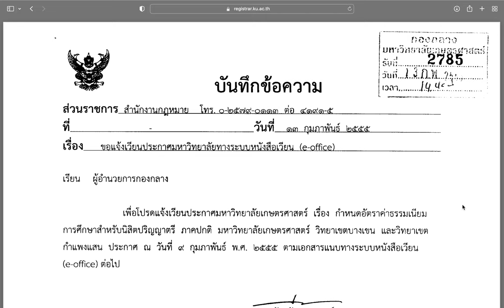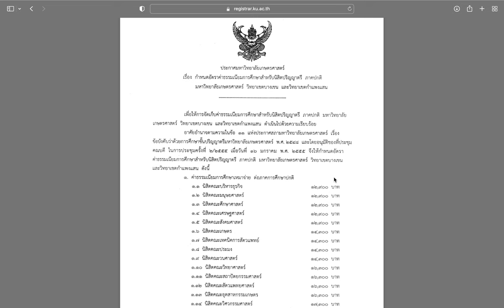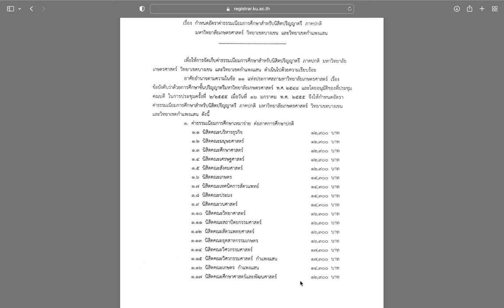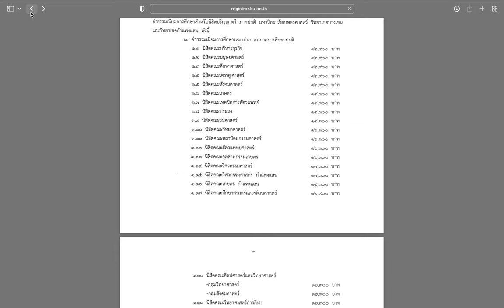ค่าเทอม มหาวิทยาลัยเกษตรศาสตร์ 2564 2565 ล่าสุด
ค่าเทอม มหาวิทยาลัยเกษตรศาสตร์

อัพเดท ล่าสุด สำหรับเข้าเรียนปี 2564 และ 2565

Source: regis.ku.ac.th